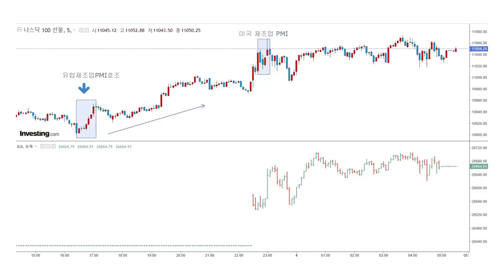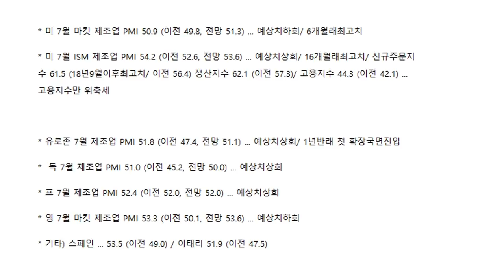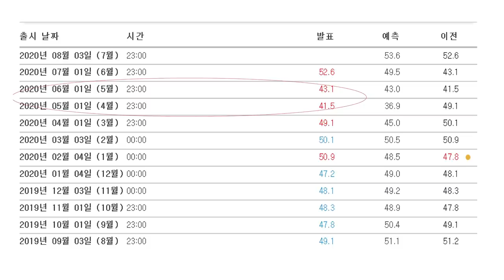유럽 發 경기회복 신호! 기술주의 랠리는 계속된다 f.김광훈 부장